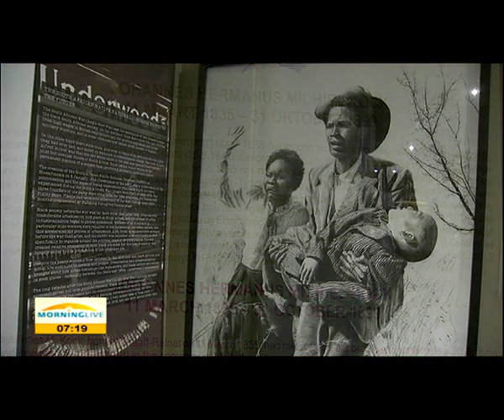Black involvement in the Anglo-Boer War documented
The Department of Arts and Culture is launching its Reconciliation Month's activities for the year 2015. Kicking off the events under the theme "Bridging the divide: Building a common South African nationhood towards a national developmental state'," the Anglo-Boer War Museum is where the event is talking place. We are talking to Minister Nathi Mthethwa.